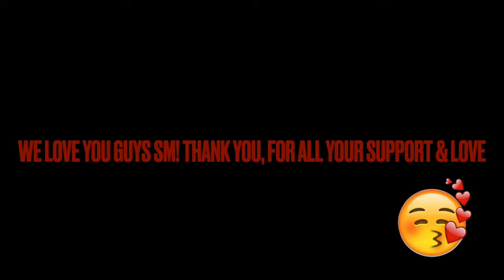THANKSGIVING 2021 ~ NORTH CAROLINA!